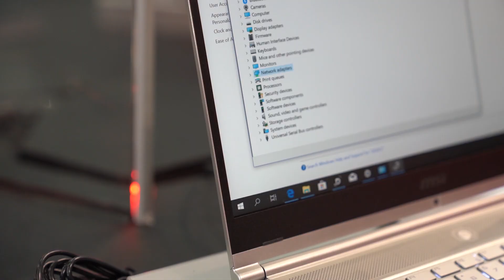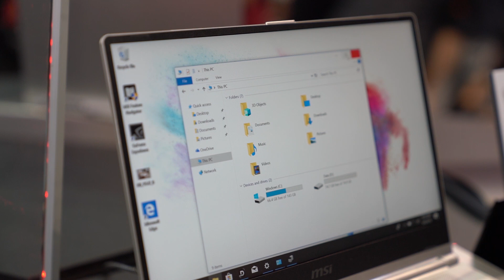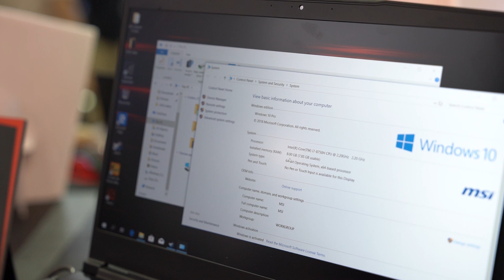MSI PS42 e GF63, notebook PROFESSIONAL e GAMING a Computex 2018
HDblog vi mostra in anteprima da Computex 2018 i nuovi PS42 e GF63 di MSI. Stiamo parlando di due notebook appartenenti a due categorie di prodotto differenti. Il primo è un notebook pensato per la produttività, mentre il secondo si inserisce nella fascia media delle proposte gaming di MSI.

PS42 offre un design sobrio, con una scocca in alluminio con finitura spazzolata e una tastiera retroilluminata con tasti a isola ben distinti tra loro. All'intero abbiamo processori Intel di ottava generazione, SSD in differenti configurazioni e RAM su singolo slot configurabile con moduli fino a 32 GB.

GF63 è invece una proposta dal classico design da prodotto gaming, caratterizzato da una livrea nera con dettagli a contrasto di colore rosso. All'interno abbiamo processori Core i7 di ottava generazione, RAM DDR4 fino a 32GB e differenti configurazioni per lo storage con possibilità di soluzioni ibride SSD+HDD.

Ulteriori informazioni su HDblog al link che trovate qui sotto.